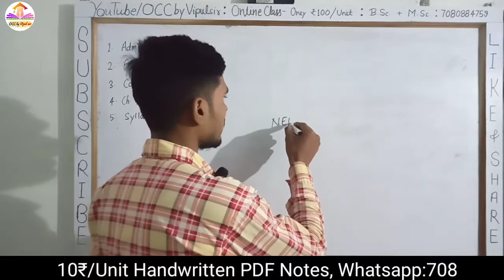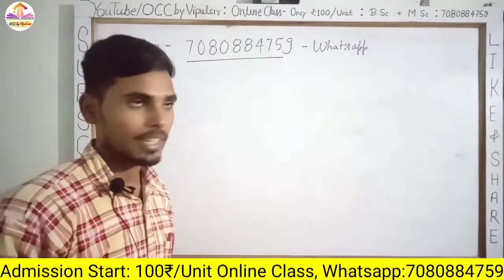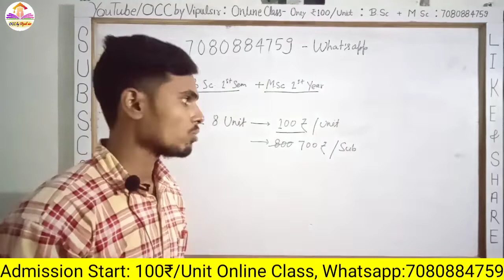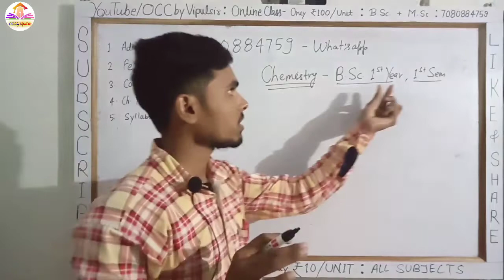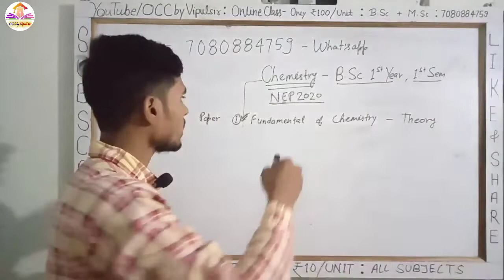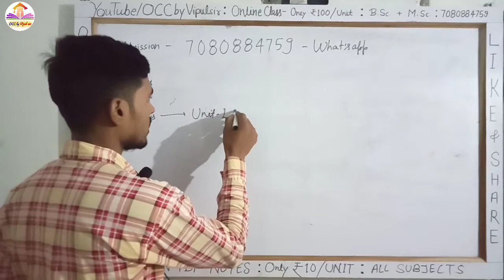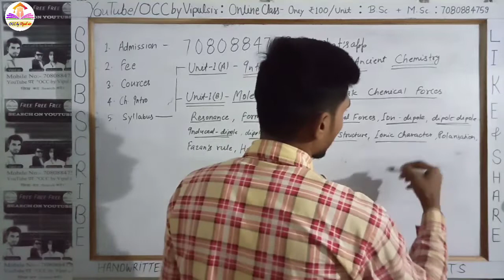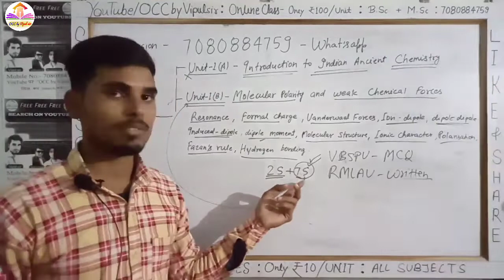🔥Demo L-1🔥 B.Sc. 1st Semester Chemistry Classes 🔥 Admission Start Now 🔥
🔥 Admission Start Now 🔥

Unit wise : ₹100/unit
Subject wise : ₹700/subject
Full Course : ₹1500/Sem

सुविधाएं :

1. आप अपने दोस्तों के साथ भी कोर्स और फीस शेयर कर सकते हैं।
2. हर सेमेस्टर में एक जैसी फीस
3. यूनिट वाइज कोर्स ले सकते हैं।
4. सब्जेक्ट वाइज कोर्स ले सकते हैं।
5. फीस को 2 किस्त में भी दे सकते हैं।
6. पांच वीडियो लेक्चर फ्री
7. कोर्स लेने पर उसका हाथ से लिखा नोट फ्री।
8. जब तक परीक्षा नही हो जाती, आप बार बार वीडियो को देख सकते हैं।
9. ऑनलाइन पेमेंट की हर सुविधा उपलब्ध।
10. कोर्स पूरा न होने पर, जितना कोर्स छूटा रहेगा उसकी फीस वापस।

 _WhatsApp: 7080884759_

🔥 *New Syllabus Notes* 🔥

*Step1. Payment -* Pay on *_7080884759_* by
✓Google Pay
✓Phone Pay
✓Paytm
✓Whatsapp Pay
✓Khatabook

🔥 *BSc 1st Year Sem-1 Chemistry Handwritten PDF Notes A/C to NEP 2020* 🔥

 *Paper-1 : Fundamentals of Chemistry*

 _*Note-* PDF will open only after payment is done👍._

🔥 *B.Sc. Sem-1 Physics Notes*
*A/C to NEP 2020* 🔥

 *_PART-B : Newtonian Mechanics & Wave Motion_*

*Paper-1 : Differential Calculus & Integral Calculus*

🔥 *B.Sc. Sem-1 Maths Notes*

🔴Topic covers:-

0:00 Trailer
0:10 Intro
0:26 BSc 1st Semester Chemistry Classes
3:36 Admission
6:50 Fee
7:00 Courses
13:55 Introduction of Chemistry
24:00 Syllabus of Chemistry
24:30 RMLAU News Today
24:40 BSc First Year Physics
24:50 BSc Sem 1 Physics
25:00 Chemistry by Vipul sir
25:10 Unit-1 : Polarity & Weak Chemical Forces
25:20 BSc 1st Sem Chemistry Classes
34:40 Outro

bsc 1st semester chemistry online class
bsc 1st sem online classes
bsc sem 1 online class
bsc sem 1 Physics mcqs
Fundamentals of chemistry
bsc maths 1st semester online classes
bsc 1st semester chemistry classes
bsc 1st sem chemistry classes
chemistry by Vipul sir
bsc chemistry online classes
bsc chemistry online coaching
BSc Chemistry 1st Sem Notes
bsc chemistry classes
bsc chemistry classes in hindi
bsc chemistry classes in English